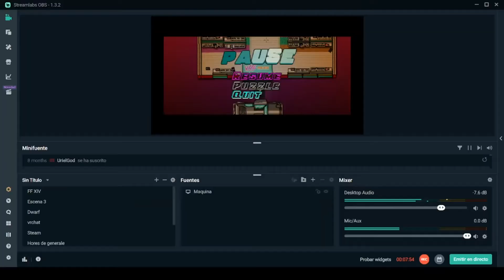IT'S A PAR! | Hotline Miami (3)